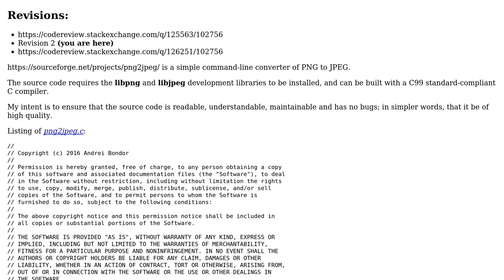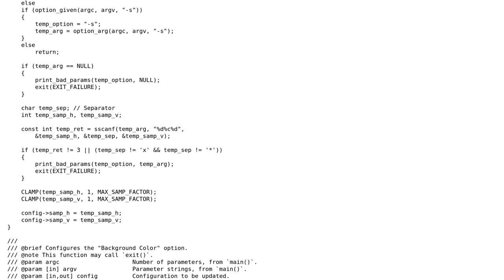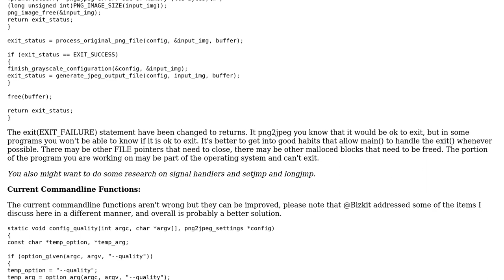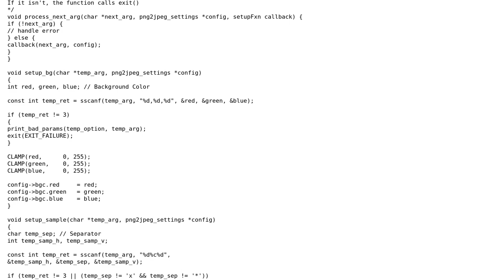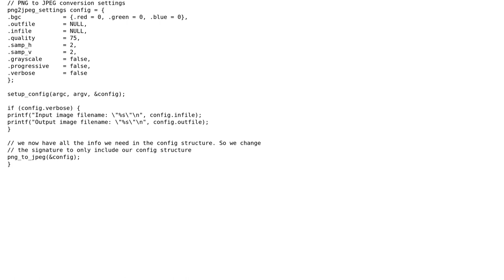Code Review: png2jpeg, a utility for converting PNG to JPEG (rev. 2/3) (2 Solutions!!)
Code Review: png2jpeg, a utility for converting PNG to JPEG (rev. 2/3)

With thanks & praise to God, and with thanks to the many people who have made this project possible! | Content (except music & images) licensed under CC BY-SA | Music | Images & others | With thanks to user user102756 user pacmaninbw user ferada user Bizkit and the Stack Exchange Network Trademarks are property of their respective owners. You are responsible for your own actions.